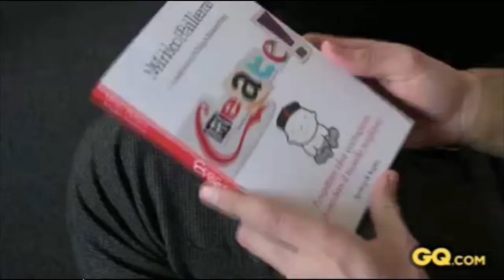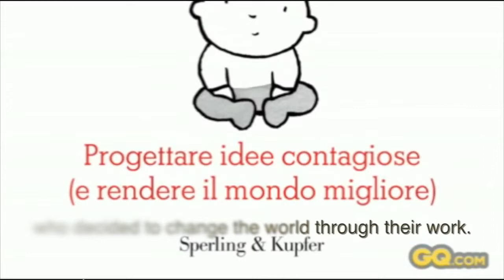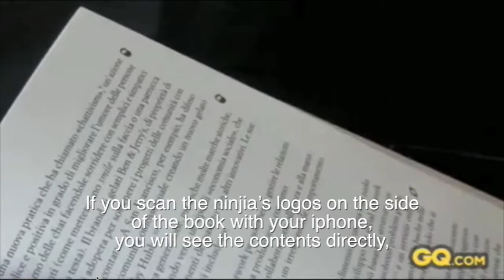Intervista a Mirko Pallera - GQ.com [English sub]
Il "sacro Graal" della comunicazione in Rete è realizzare progetti che divengano virali. Mirko Pallera, co-fondatore e direttore di Ninja Marketing, li chiama idee contagiose e nel suo nuovo libro, "Create! Progettare idee contagiose (E rendere il mondo migliore)", svela la sua formula magica. Qui sopra il video dell'intervista.